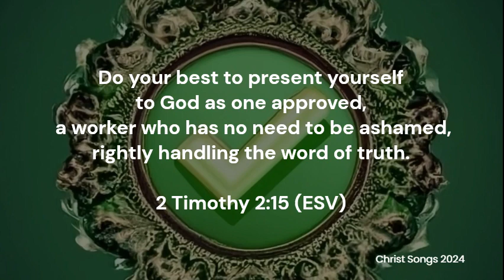2 Timothy 2:15 ESV Memory Verse Song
2 Timothy 2:15 ESV Memory Verse Song